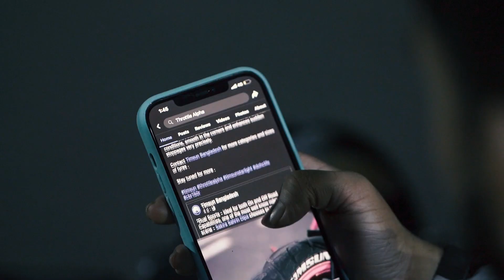SHAFT 542GT -The Flagship Killer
SHAFT helmets are globally known for their high-value-driven products at an affordable price. SHAFT has so many models globally. Out of so many of their models, GearX Bangladesh has launched the SHAFT 542GT model in Bangladesh. This is a racing-style helmet with many air intake vents which will be comfortable for long rides and city rides as well.

MRP is only 6,490 BDT for this model.

SHAFT 542 GT has the following specs:

High Strength Thermoplastic Shell
2 Shell Sizes
Forehead air inlet vent for outstanding airflow
5 Air intake vents and 2 Exhaust vent
Scratch-resistant, Anti UV, Pinlock compatible visor
SAT- Shock Absorption Technology
Premium Anti-Bacterial Padding
Removable and washable padding and visor
Approx. 1450 Grams weight in Median size
Micrometric Locking mechanism
ECE Certified
Official Warranty applicable